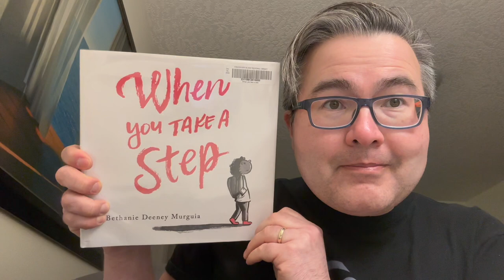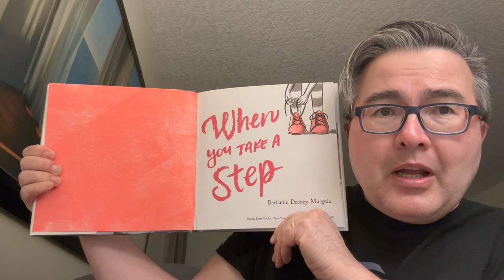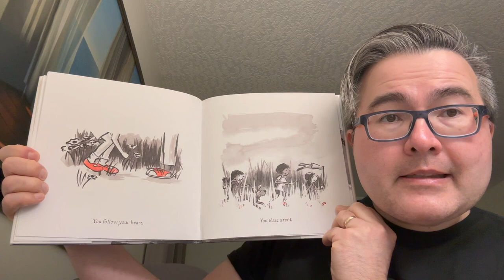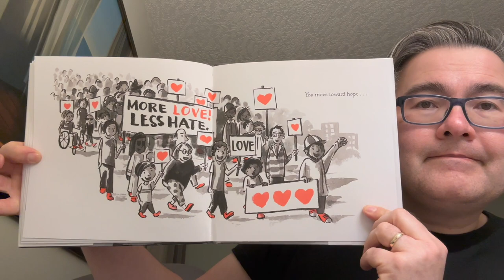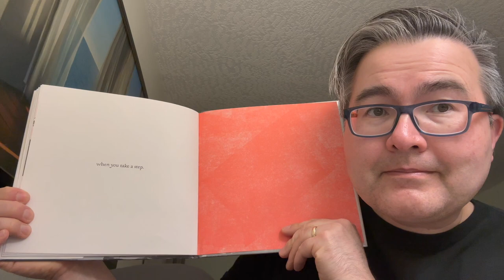Uncle Matt's Bedtime Story - Friday, March 31, 2023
E-1122 Tonight's Story is "When You Take A Step" by Bethanie Deeney Murguia (C) 2022